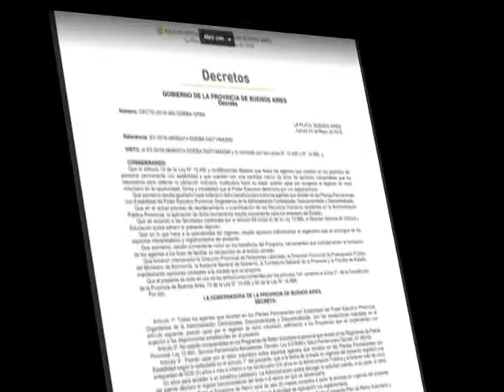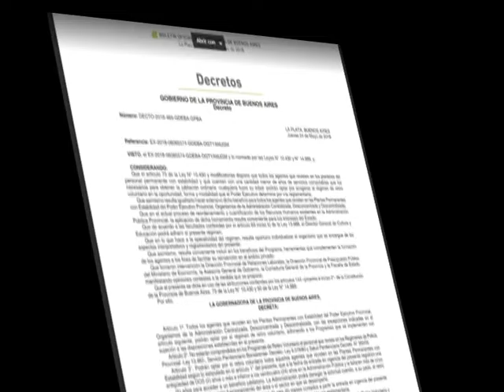INFORME RETIRO VOLUNTARIO PARA EMPLEADOS ESTATALES